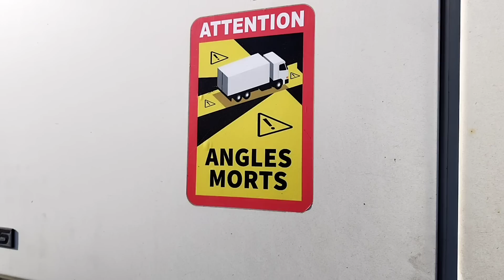Cu noi la Obor după cartofi și răspuns la întrebarea dumneavoastră 🤗